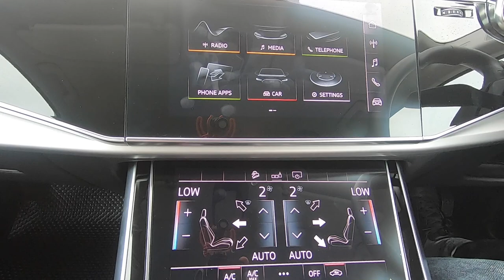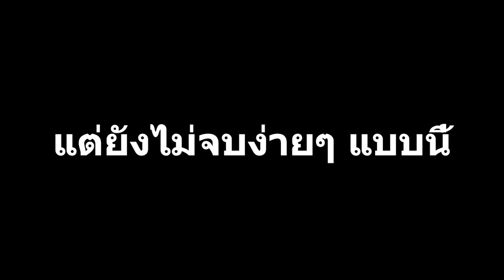Audi Q7 45 TDI Quattro S line ยักษ์ใหญ่ค่าตัวเบาเริ่มต้นที่ 4.849 ล้าน คุ้มค่าแค่ไหน? : MGR Motoring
MGR Motoring ชวนไปทดลองขับ Audi Q7 45 TDI Quattro S line Minorchange กับการเปลี่ยนแปลงทั้งภายนอก ภายใน และหัวใจที่ปรับให้แรงขึ้น คุ้มค่าตัวแค่ไหน ไปติดตามชมกัน